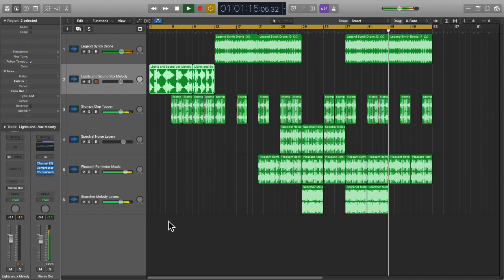Tristanza β [A]| Logic Pro β Audio Units |A{3/4}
hi and hello I am shad avat drake
I wanted to be happy by making youtube videos for the world

I have no idea of the rights…
So help me to develop this.